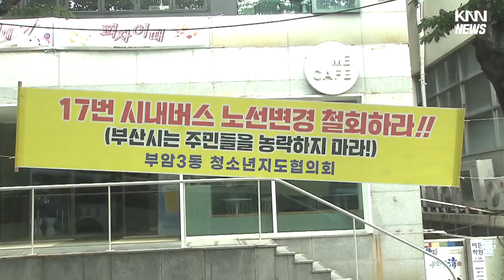대중교통 요금 오르는데... "배차 간격은 1시간"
[앵커]
 부산의 대중교통 요금은 오르는데 과연 서비스는 만족스러울까요?

15분 안에 여러 도시 서비스를 이용할 수 있게 한다는 '15분 도시' 구축이 부산시 대표 정책이지만,

외곽 신도시 주민들에겐 여전히 딴세상 얘기일뿐입니다.

[기자]

부산 기장군 일광신도시에 들어선 한 마을입니다.

5천여 세대의 규모로, 3년 전 준공을 마치고 입주가 시작됐습니다.

하지만 버스정류장을 찾는 시내버스는 187번 버스 한 대뿐입니다.

이마저도 쉽게 보이질 않습니다.

60분까지 표시되는 정류장의 안내판에는 도착 예정시간조차 나타나지 않습니다. 보시다시피 이렇다 할 상가나 병원 등도 없는 마을에 유일한 교통수단인 버스가 올 생각도 하지 않습니다.

출근시간을 제외하곤 배차간격이 1시간 정도입니다.

{최소미/인근 주민/"여기는 기대를 안 해요.학교도 그렇고 어디 볼일 보러 가는 것도 아예 이 차는 없다 생각하고..."}

인근 동해선 국철도 도보 30분 거리입니다.

수년째 민원에도 대책은 없습니다.

{김정삼/일광신도시 마을 협의회 회원/"(부산시의) 답변은 항상 똑같습니다. 버스 연장 힘들다, 버스 노선 변경은 다른 이웃에서 불편사항을 제기를 하기 때문에 또 힘들다..."}

부산시는 시내버스 2천5백대가 총량제로 묶여 있어 신규 노선 편성은 힘들다는 입장입니다.

{부산시 관계자/"진짜 이게 풍선게임 비슷합니다. 눌리면 다른 데가 또 나오고 그런 거죠."}

대중교통 문제로 골머리를 앓았던 강서구도 최근 공영차고지를 준공했지만 주민 불편은 여전합니다.

김해에서 차고지를 이전하면서 일부 노선이 폐지되거나 변경된 겁니다.

{부산 강서구 주민/"(손자가) 버스를 타고 명지중학교로 가게 됐습니다. (노선 폐지로) 거기에 가는 버스가 없어요."}

15분 도시를 외치는 부산이지만 외곽신도시 주민들의 대중교통 불편은 나아질 기미가 보이질 않습니다. KNN 최한솔입니다.